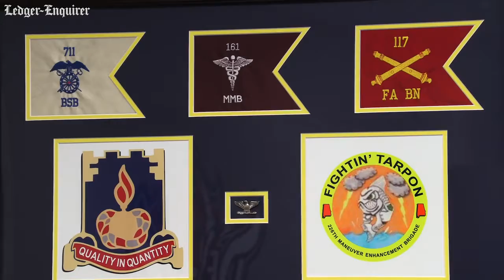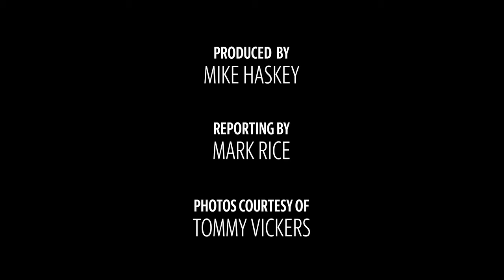'If you don't serve, who will?' Central principal set to retire, deploy overseas with National Guard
Tommy Vickers’ final day at Central High School in Phenix City is Feb. 28. Upon retirement, Vickers will conclude 30 years at the school, first as a math teacher and assistant football coach, then as an assistant principal, and finally principal.